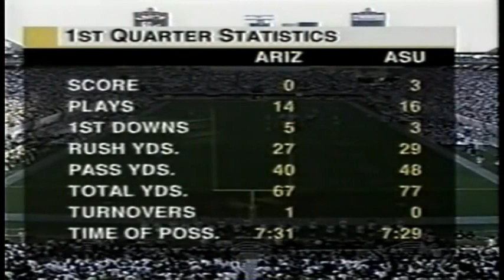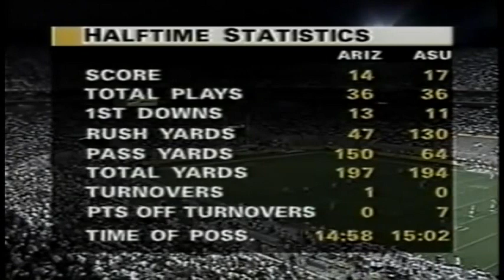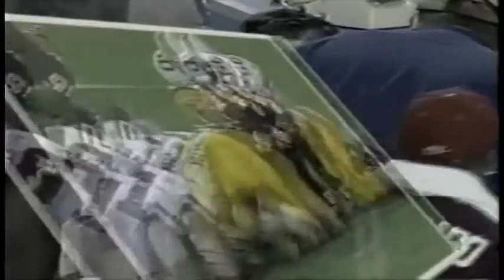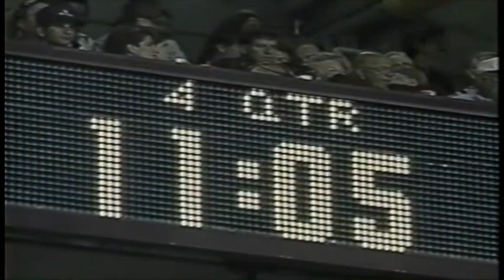November 24, 1995 - Arizona @ Arizona State